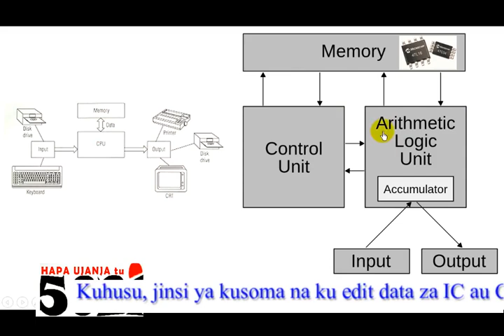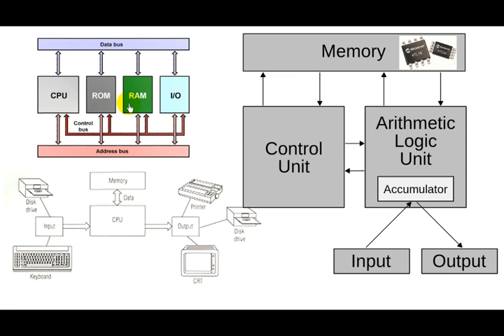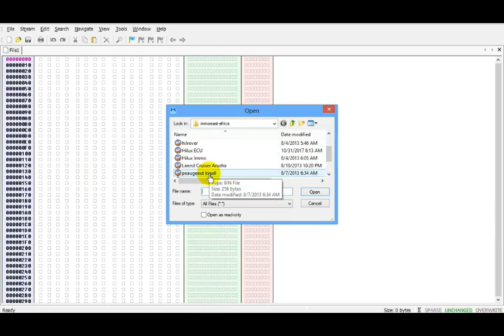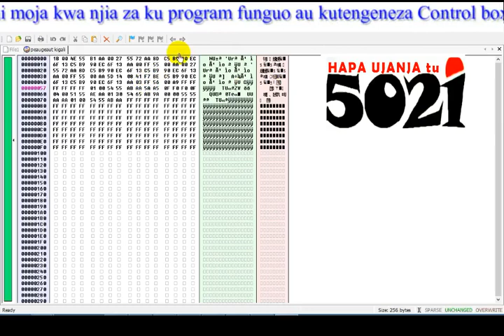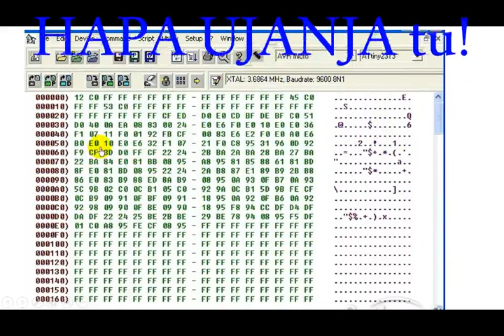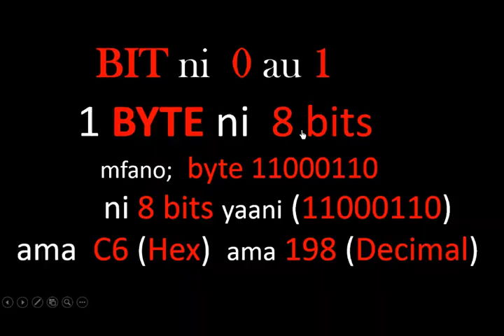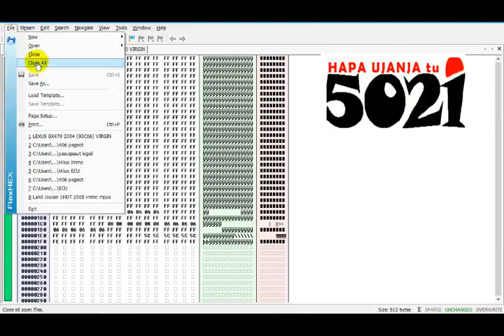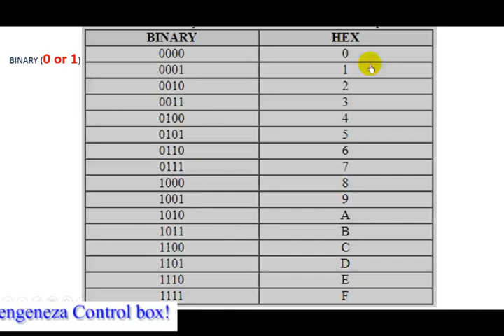EEPROM data (how to read, modify, delete, write, and or lock or unlock, decrypt to universal .bin)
EEPROM (Electrically Erasable Programmable Read-Only Memory) is a type of device that allows you to store small chunks of data and retrieve it later even if the device has been power cycled.

A lot of modern microcontrollers contain some built-in EEPROM, but that doesn't mean that you can't add more!
Serial EEPROM devices like the Microchip 24-series EEPROM allow you to add more memory to any device that can speak I²C. In this video we tried remind what this data is organized in the EEPROM including how to read, edit, write data from to in EEPROM devices!